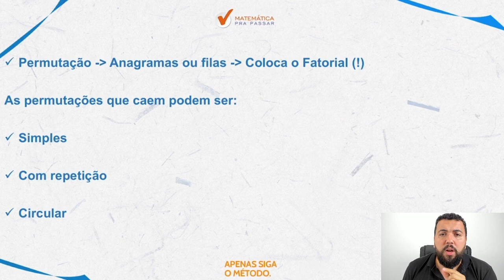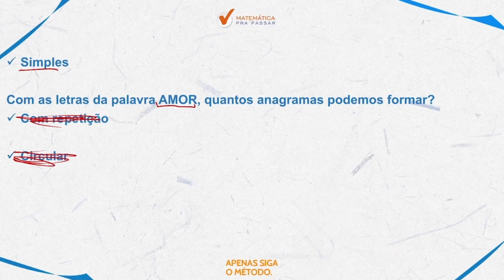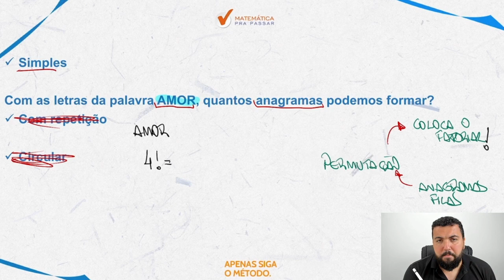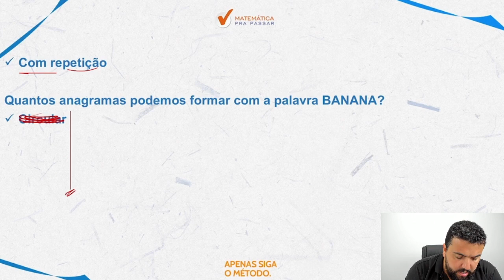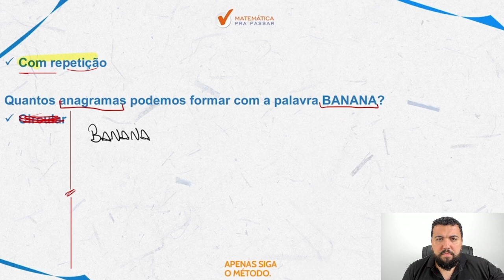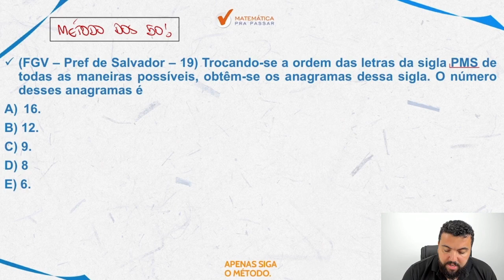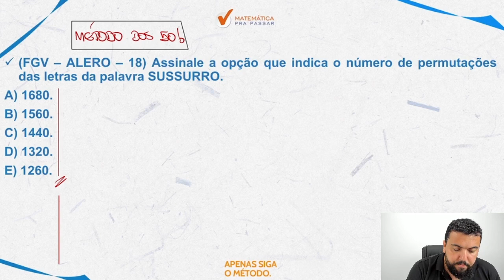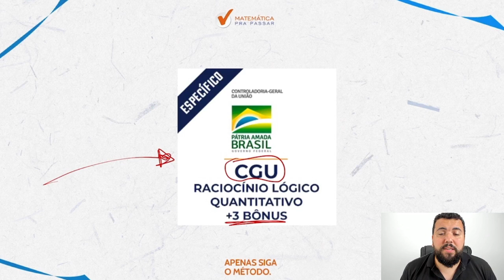Análise Combinatória para o concurso CGU I Permutação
Você quer aprender Análise Combinatória para o concurso CGU?

Nesse vídeo nosso professor, Renato Oliveira, tem um objetivo claro que é lhe mostrar o que como aprender Análise Combinatória especificamente a parte de permutação que cai no raciocínio lógico fgv.

Depois de ensinarmos o Método MPP para mais de 46 mil alunos do Grupo dos 5% e eles conseguirem aprender raciocínio lógico, temos certeza que o que você precisa pra gabaritar no concueso CGU é isso que vamos te mostrar agora.

Então dê o play no vídeo Agora para desvendar essa parte da Análise Combinatória chamada permutação com o Método MPP.